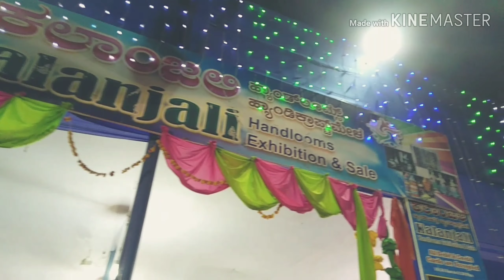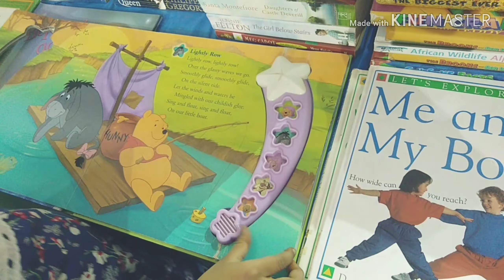Exhibition cum Sale in Bangalore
Handloom Exhibition cum sale in rammurthynagar,nri layout, Bangalore.

arts and crafts exhibition
local exhibition in bangalore